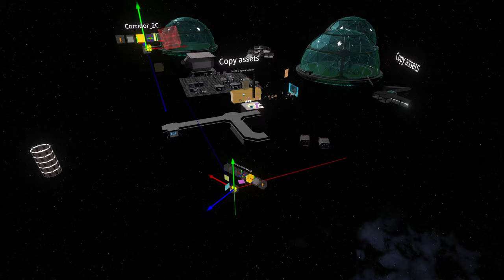Creator Jam Timelapse - 2022-9-11 - 1 Min